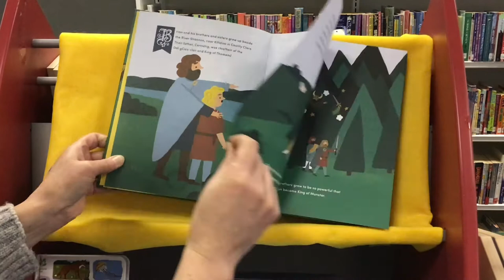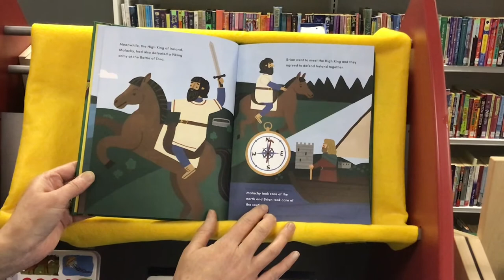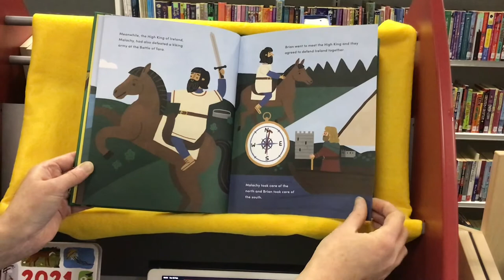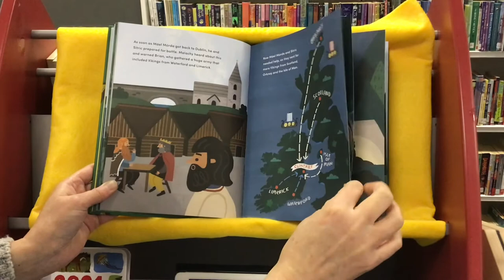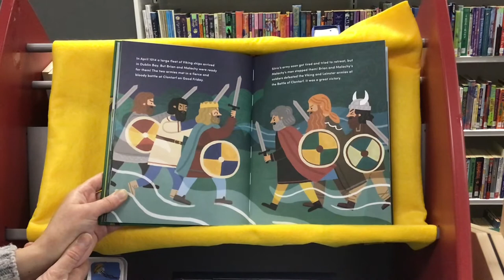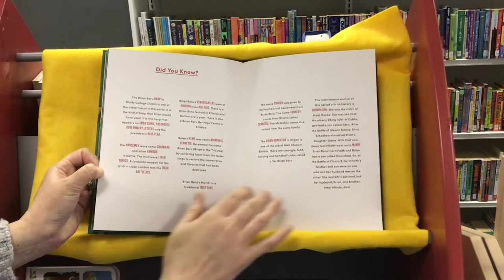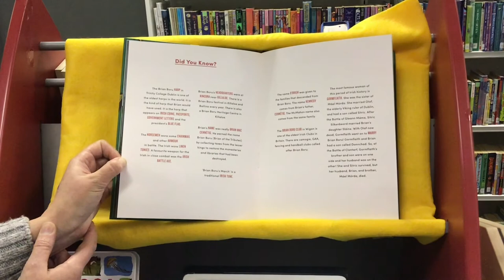'Brian Boru: The Viking Warrior' -Story Time